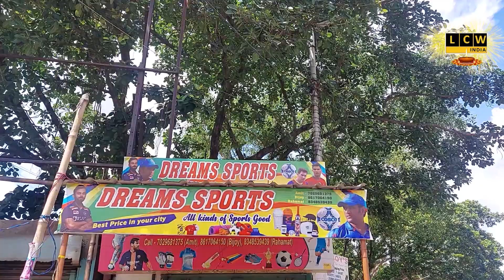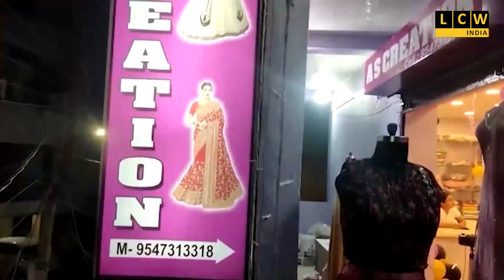উৎসব হোক সবার, অসহায় মানুষের জন্য মোমবাতি ও মিষ্টান্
উদ্যোক্তা বেনাচিতি স্বপ্ন পূরণ